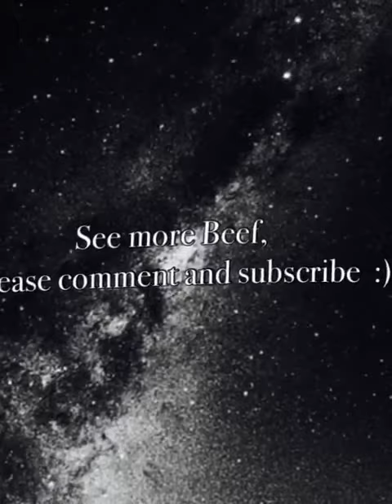Marcos Llorente | Atletico Madrid | Classic Man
Marcos Llorente grade A Spanish Beef (fresh never frozen)